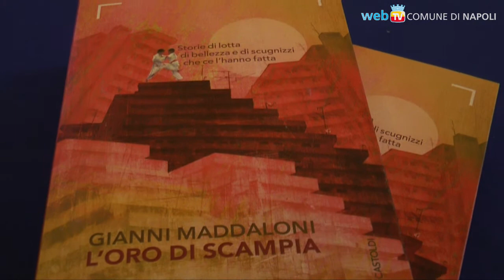L'Oro di Scampia, nei racconti di Gianni Maddaloni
I miracoli dello sport descritti da chi ha speso una vita combattendo ogni giorno per portare con la sua palestra di judo, speranze ed opportunità in un quartiere in cui il disagio sociale ed economico è particolarmente sentito.